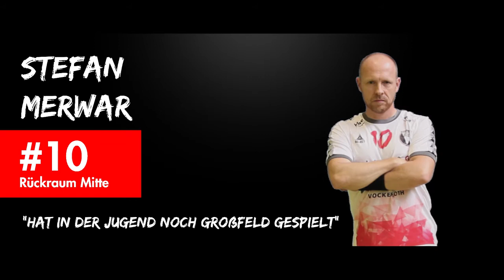HSG Körle/Guxhagen 2 - Team Saison 2017/2018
Unser Team für die Saison 2017/2018.

Einen Dank an die Unterstützer unseres Teams